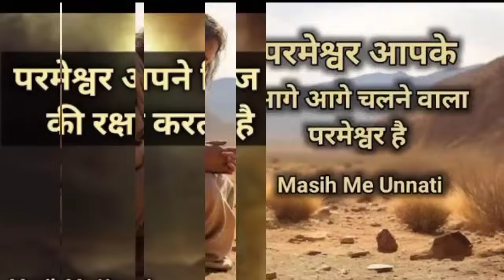शाम की प्रार्थना👉यह💯प्रार्थना सब💯कुछ ठीक करेगा💯5 सन yah prathna🔥sab🔥kuchh theek Karega🔥5👈minut sun❤️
changai chhutkara ki prathna
Prabhu ki shaktishali prathna
 yishu ki prathna
 Prabhu ki prathna
yishu ki prathna sabha
 Prabhu ki prathna
yishu Masih shaktishali prathna ji
 Jay shrivas prathna
 dua prathna yishu
 daily prayer yishu
Masih prathna
morning prayer sabhi ki prathna
Prabhu ki prathna Prabhu
 yishu ki shaktishali prathna sabha
profit Vijendra Singh
Ji online player
हम आपके कमेंट को जवाब नहीं दे पाते हैं लेकिन उसको पढ़ कर हम जरूर प्रार्थना करते हैं आप बिल्कुल भी चिंता मत करो केवल परमेश्वर पर भरोसा रखो परमेश्वर आपकी हर एक प्रार्थना पसंद करो उत्तर देता है और आपकी हर एक जरूरत को भी पूरा करता है